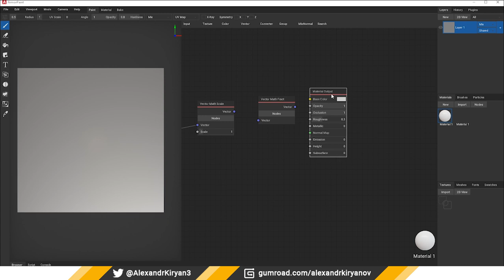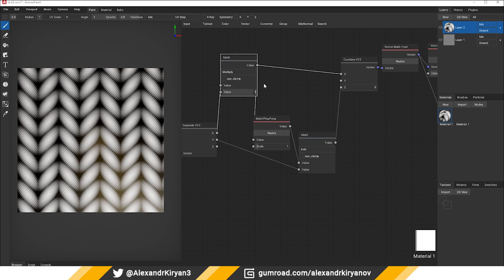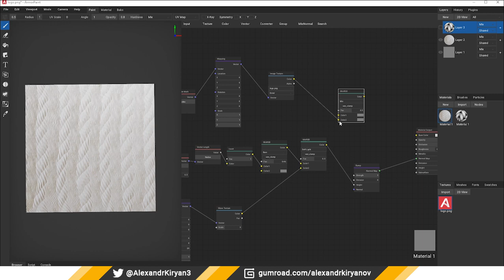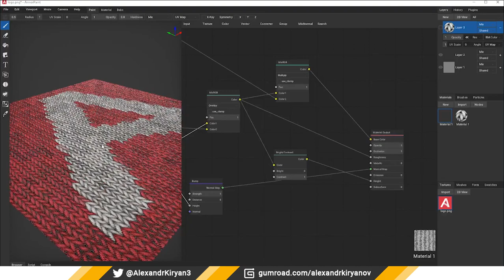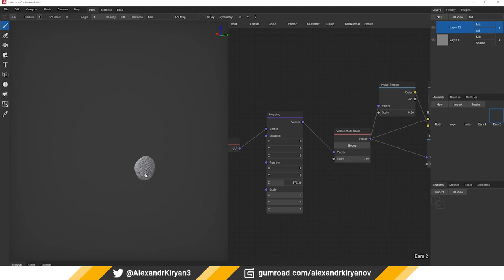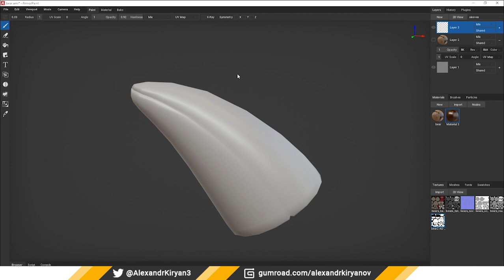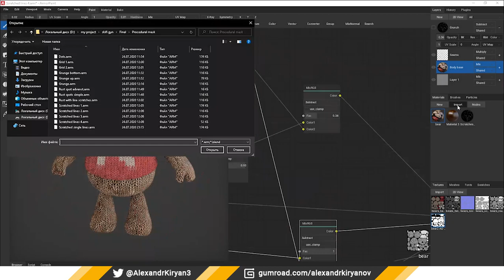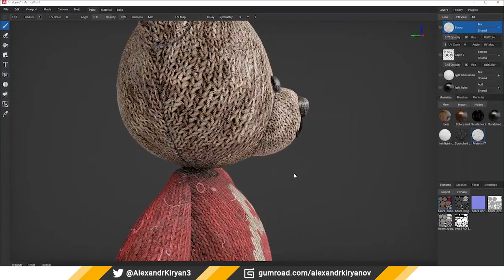ArmorPaint. Teddy bear. Procedural knit fabric (english).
Hello everyone! Today I will show you how to create a procedural material and then paint it on a model of a teddy bear.